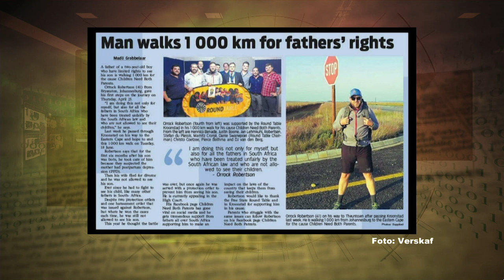Orrock Robertsen - Children Need Both Parents - 22 Julie 2019